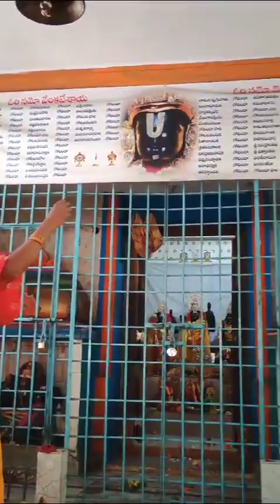@ Hari om kirtan mandli bhole ji ka bhajan # Jai mata di Shree shivay namastubhaym 🌹🙏🌹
like and sabuscrib kre 🙏